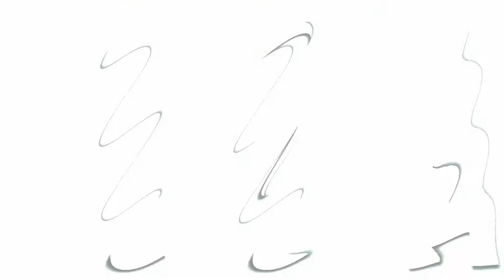Pleekapool Karaoke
Jerome and Nick Sing and Dance in the Car - Pleekapool Karaoke